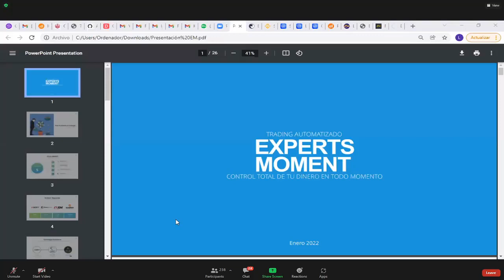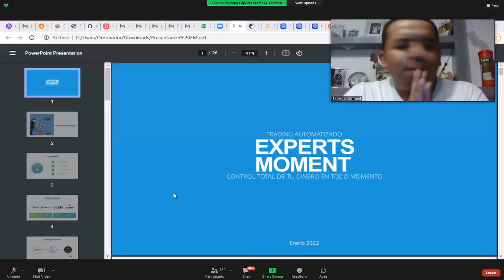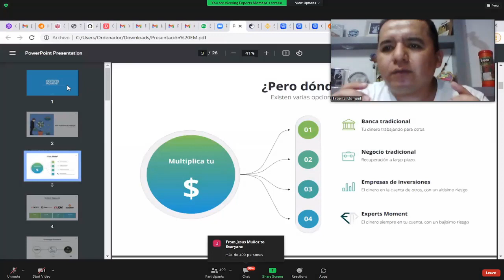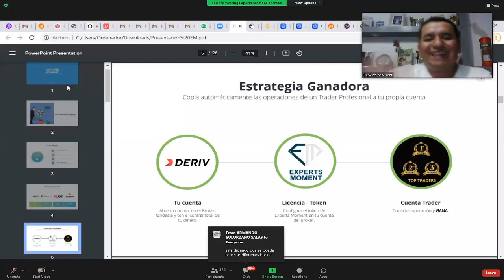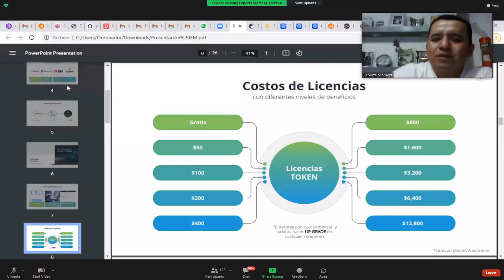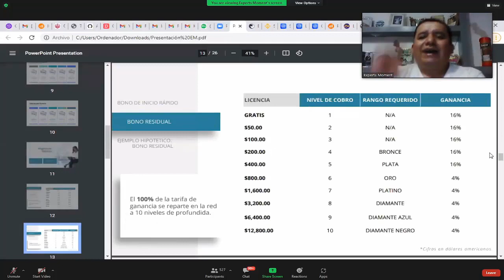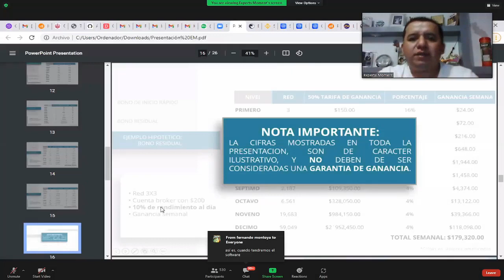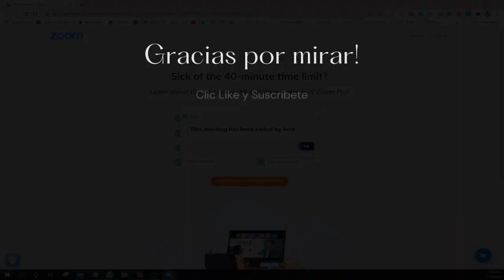Experts Moment Zoom (Ene 10-22)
✅ Esta es tu gran oportunidad de ganar por medio de un Software de Experts Moment que te permitirá generar ingresos todos los días de lunes a viernes de manera automática por medio de Copy Trading con los Brókers más reconocidos